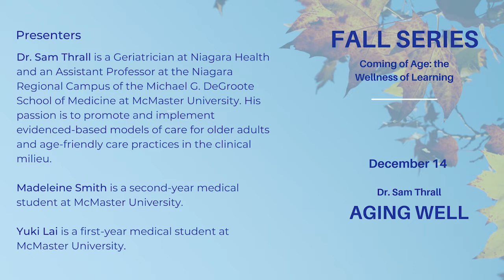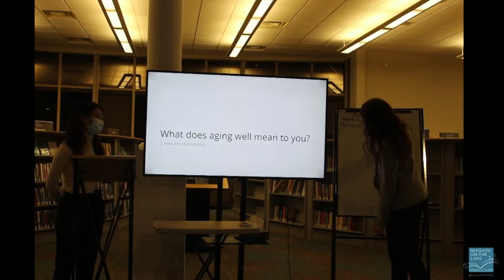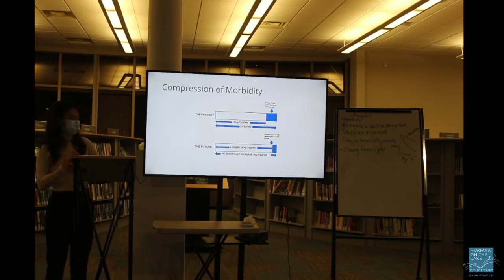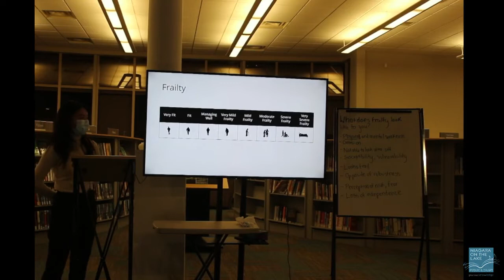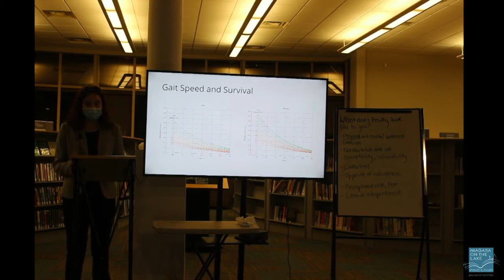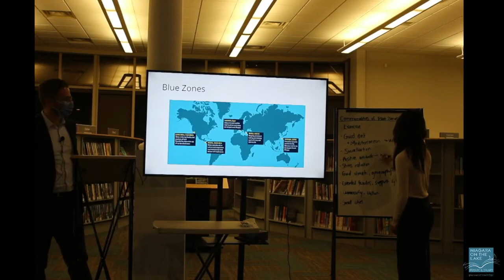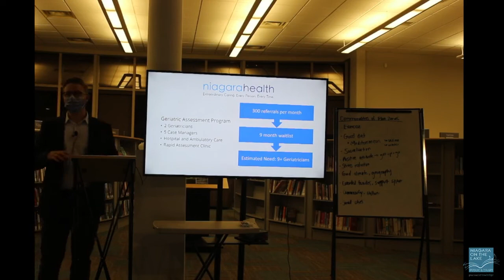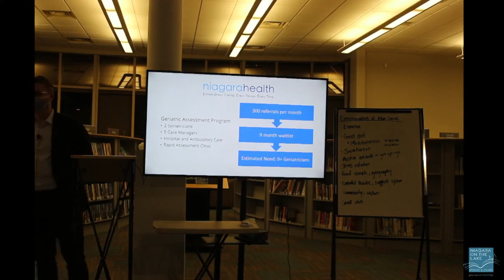Learn and Live Lecture Series - Aging Well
Geriatrician Dr. Sam Thrall discusses ways to prevent frailty  and live well in our senior years.